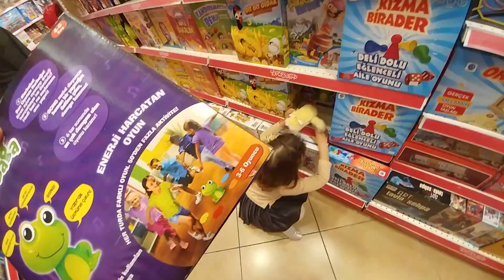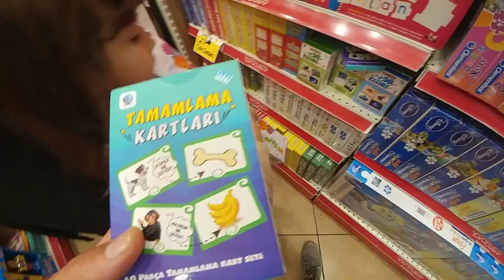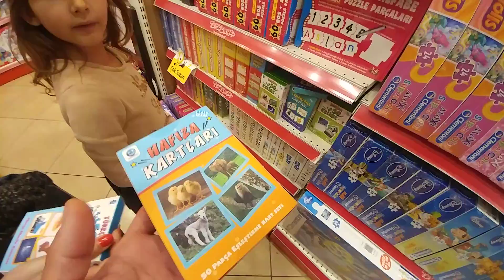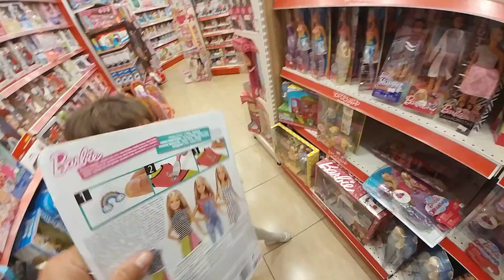ANTALYA MİGROS AVM TOYZZSHOP OYUNCAK ALIŞVERİŞİMİZ. ÇOK GEZDİK AZ ALDIK.Eğlenceli Çocuk Videosu